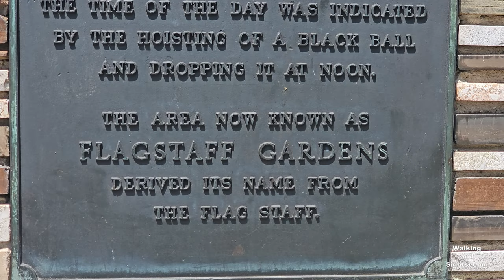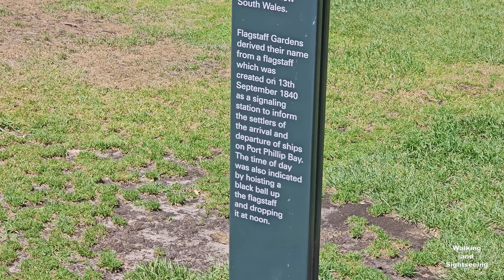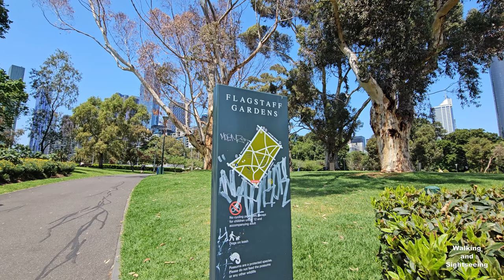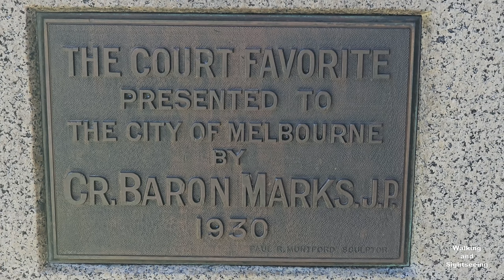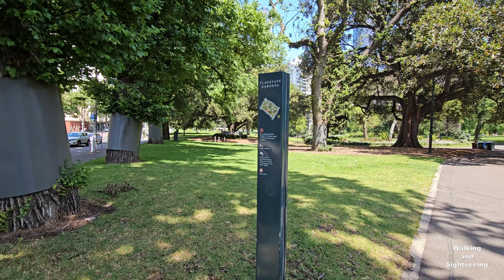FLAGSTAFF GARDENS City of Melbourne Travel Tour Australia 4K | Spring Season Ambient Cinematic Relax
Flagstaff Gardens is the oldest park in Melbourne, Victoria, Australia, first established in 1862. Today it is one of the most visited and widely used parks in the city by residents, nearby office workers and tourists. The gardens are notable for their archaeological, horticultural, historical and social significance to the history of Melbourne.

The gardens are 7.2 hectares (18 acres) of Crown Land bounded by William, La Trobe, King and Dudley streets, managed by the City of Melbourne. On the southeast corner opposite is the entrance to the namesake Flagstaff railway station. Diagonally opposite stands the Victorian branch of the Royal Mint, established 7 August 1869. The former Royal Mint building is a well-preserved example of Victorian Gold Rush boom-period classical styled architecture. The facade features paired columns with scrolled capitals and the Royal Mint coat-of-arms.

On the northeast corner over William Street, is the Queen Victoria Market.

The park contains extensive lawns with a variety of mature trees, flowerbeds and wild animals including possums. The southern end is characterised by deciduous trees, while the northern end contains mature eucalypts. Avenues of elms shade pathways along with several large Moreton Bay Fig trees. The north corner contains a bowling lawn, rose beds, flower and shrub beds. Along William Street there are tennis courts, which also double as volleyball, handball and netball courts. Electric barbecues nearby provides a popular site for office parties in December. Scattered about the lawns and gardens are memorials and sculptures that illuminate some of the social significance of the area.

Flagstaff Gardens have been classified by the National Trust of Australia (Victoria) and is listed by the Australian Heritage Commission and the Victorian Heritage Register. At the listing ceremony by the Victorian Heritage Council in April 2004, Council Chair Chris Gallagher said "This listing ensures the much loved trees, landscaping and other individual features are conserved and protected. But it also means the whole site is recognised as an important place for gaining an insight into our historical, archaeological, aesthetic, horticultural and social heritage."